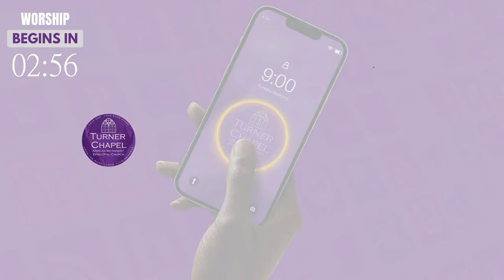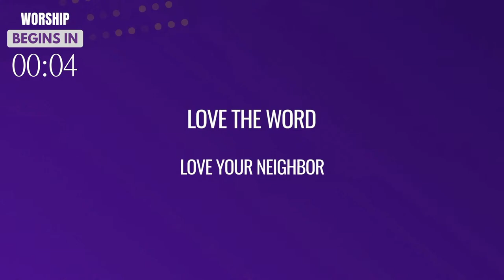Turner Chapel AME Church Sunday Worship March 10, 2024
Welcome to the Cathedral of Turner Chapel AME Church! We praise God you joined us today, and we pray that you enjoy the experience.

Please be sure to share these videos with your friends and family and invite them to LIKE us on Facebook and SUBSCRIBE to our channel on YouTube for great weekly content.

GIVE
Your support makes our ministry possible, helping to spread the word to the world near and far.

RESOURCES
To see other resources available by Turner Chapel.

Come worship with us on Sunday morning if you are ever in the Atlanta area. 492 North Marietta Parkway, Marietta, GA 30060
9:30 AM EST